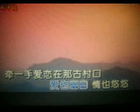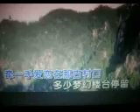风情依旧寒山湖【WB】（甫人～吴晓芳） 2023 1 17